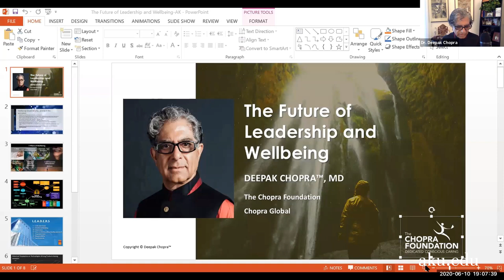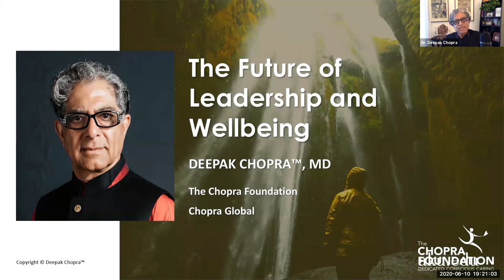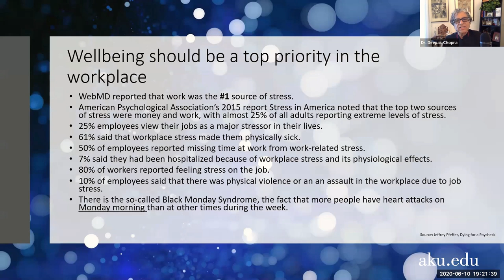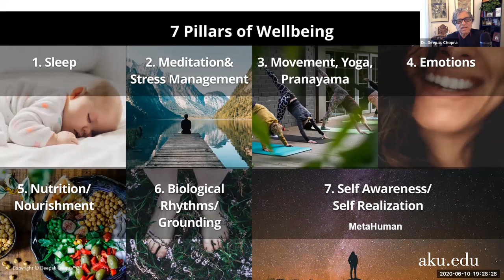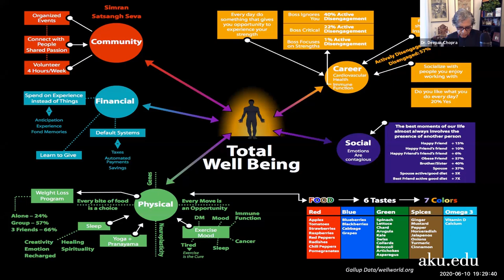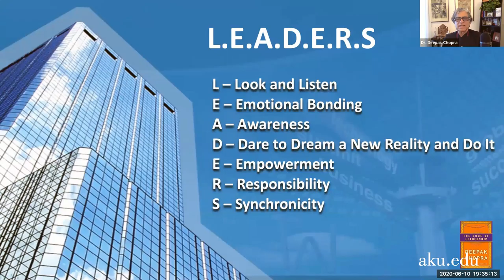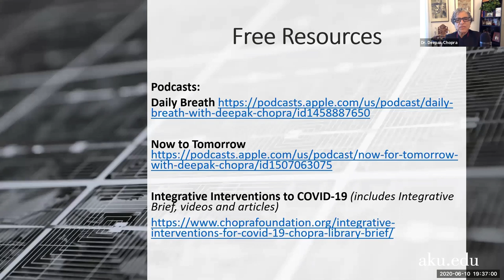Dr Deepak Chopra | Special Lecture Series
Personal transformation guru and alternative medicine advocate Deepak Chopra, MD, spoke about the future of leadership and wellbeing during Aga Khan University’s Special Lecture Series on 10 June 2020.
The Special Lecture Series invites visionaries, entrepreneurs and pioneers to share their ideas and experiences with AKU students, faculty and the public.